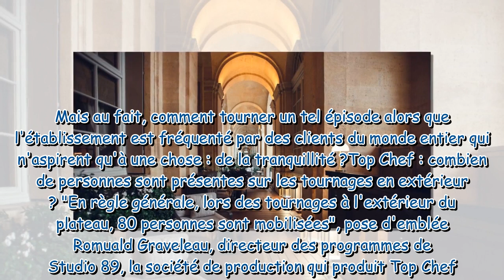Top Chef : comment tourner au Crillon sans se faire remarquer des clients ? La réponse de la product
Top Chef : comment tourner au Crillon sans se faire remarquer des clients ? La réponse de la production